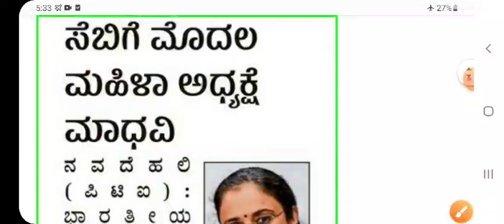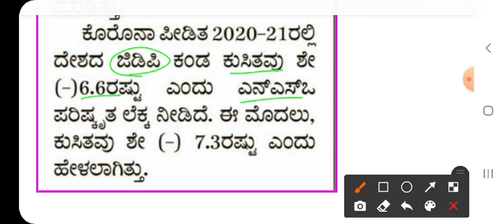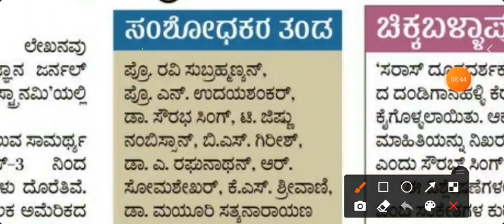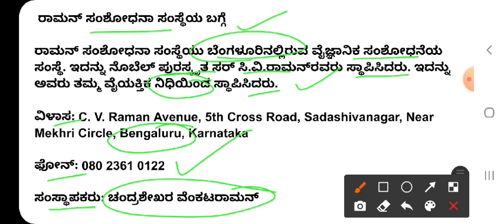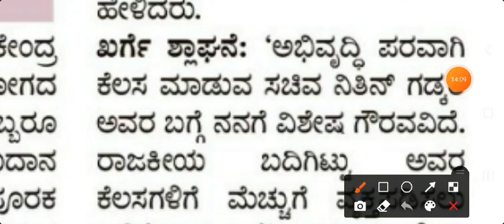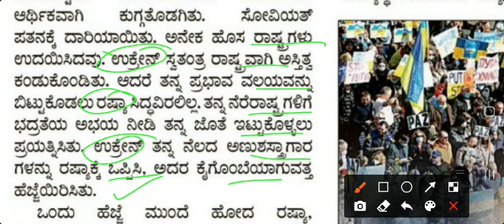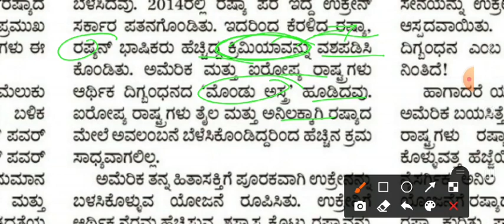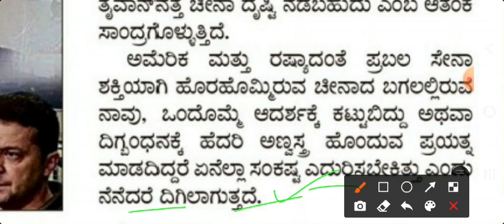1 MARCH 2022 Prajavani article and other paper Most Important Note's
1 MARCH 2022 Prajavani article and other paper Most Important Note's|

. gk smart circle

. gk smart circle